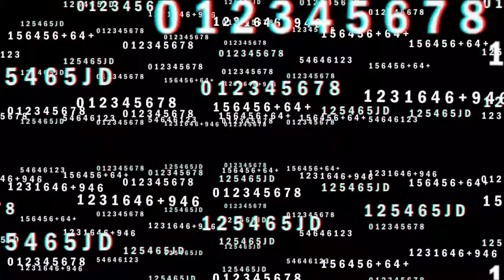SPICY!! Nuno Ribeiro, Calema, Mariza - Maria Joana (Reaction) (AAMT Series)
Nuno Ribeiro, Calema, Mariza - Maria Joana (Reaction) (AAMT Series)